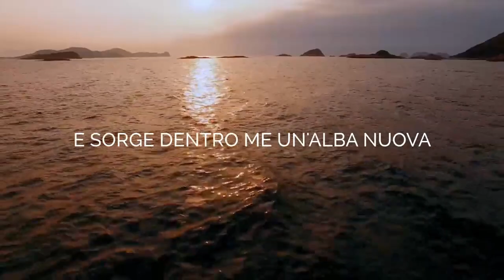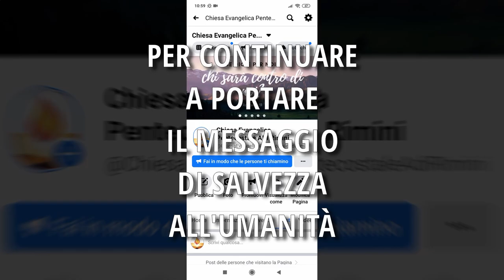"L'opera di Dio nel 2020"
«Andate dunque e fate miei discepoli tutti i popoli battezzandoli nel nome del Padre, del Figlio e dello Spirito Santo, insegnando loro a osservare tutte quante le cose che vi ho comandate. Ed ecco, io sono con voi tutti i giorni, sino alla fine dell’età presente» Matteo 28:19